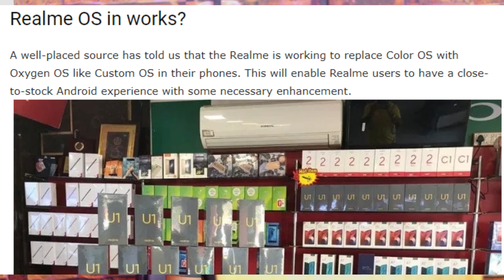Realme OS is Finally Here | Realme New Os For Realme Phones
Realme os is finally coming to realme phones very soon.